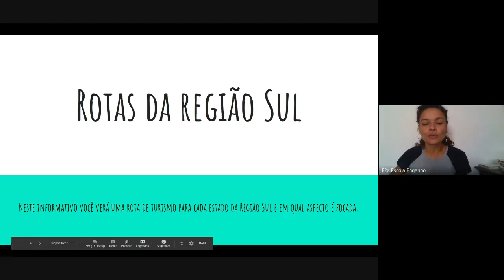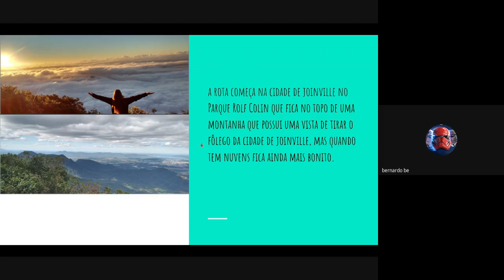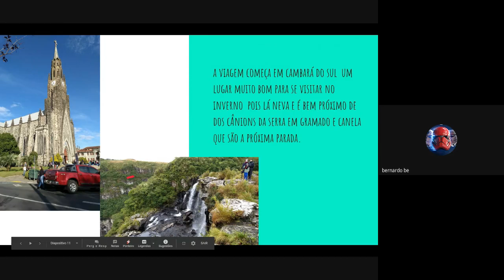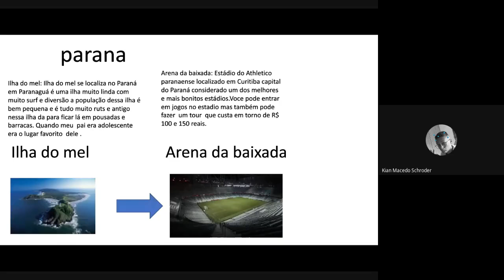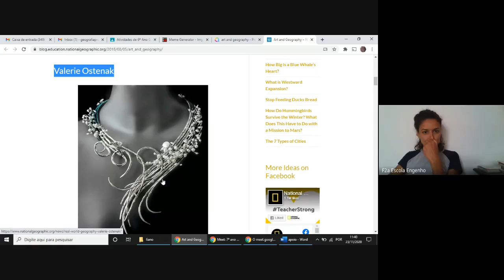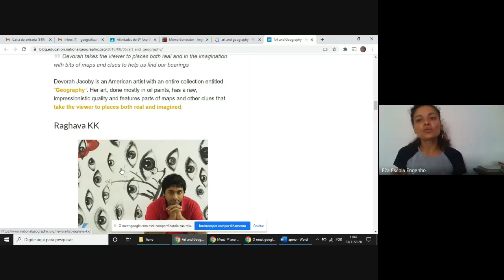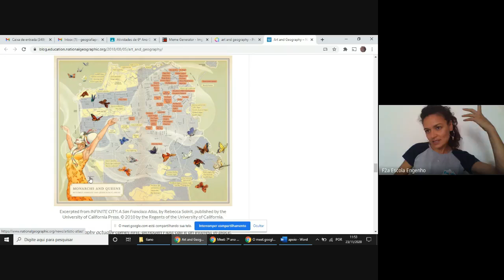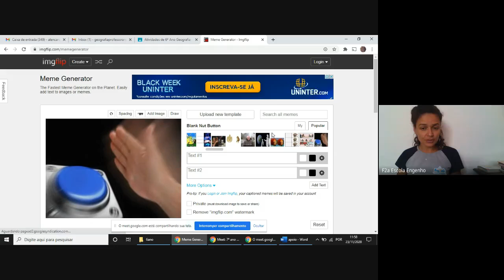7º ano Geografia 2020 11 23 at 06 16 GMT 8